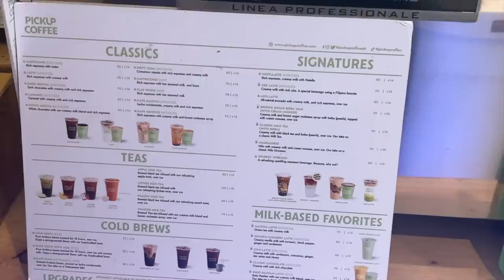COLLEGE VLOG • Back in Taft, School Supplies Haul, & Study with Me! 📚🏹🤓 | Princess Torres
Hola everyone!! 🌺✨

In this video, I’m taking you along on my journey as I return to college after our quick and amazing trip! But before into the academic hustle, I decided to make a pit stop for some exciting school supplies shopping. But that’s not all, taking care of my skin is essential, especially during the sunny season when it needs extra love and protection. So, get ready for some refreshing tips and must-have products that will keep your skin glowing all summer long!

I’ve partnered up with @isntree to giveaway my fav products to 10 winners!

To enter:
1. Follow @isntree and @faithtorres_ on Instagram

Winners will be chosen on June 16th
Winners will be contacted by @isntree through Instagram DM